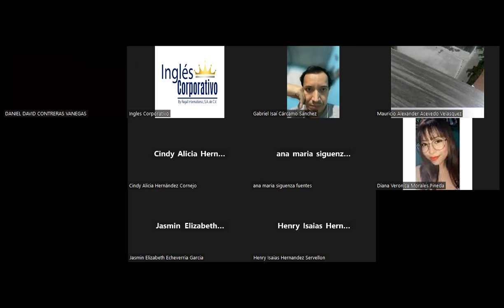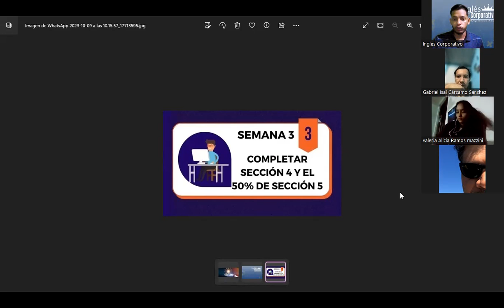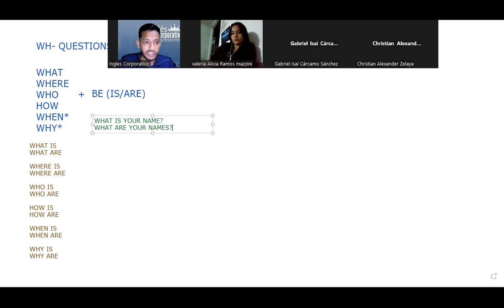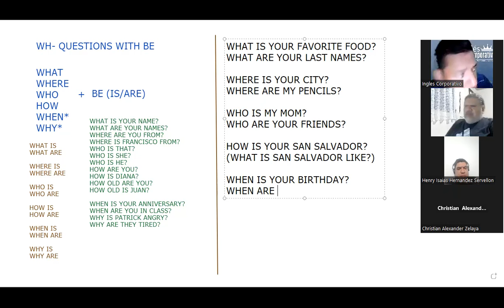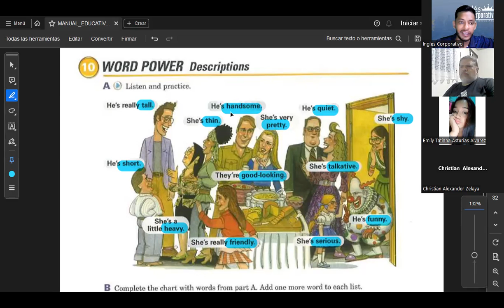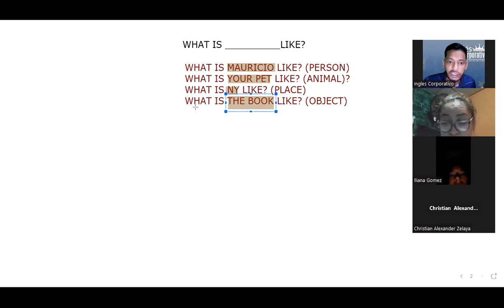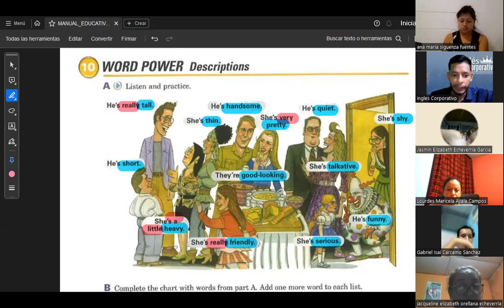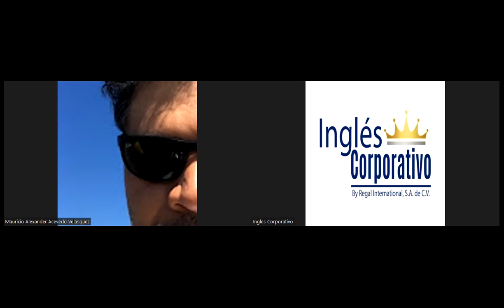SESION 09-09.10.23-FI-REGAL-90-SIGARAN-Wh-questions and adjectives